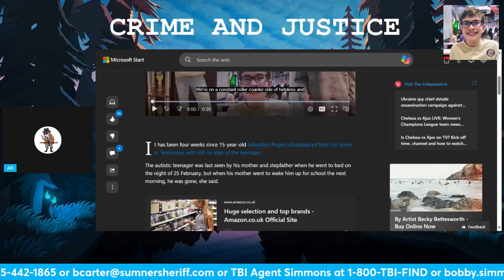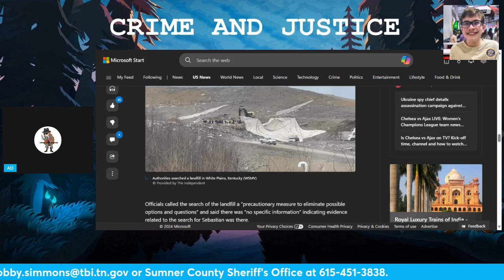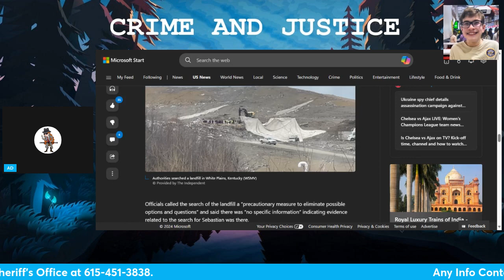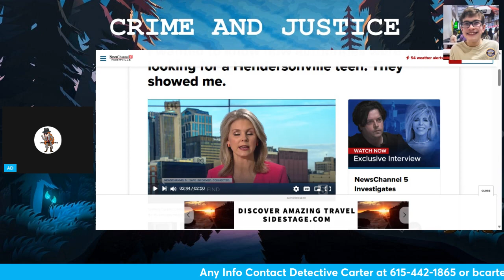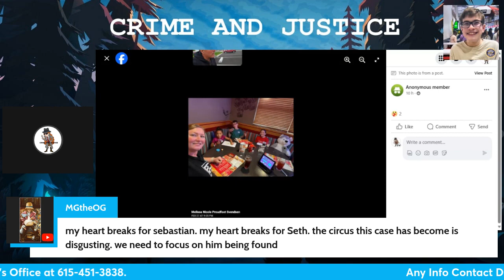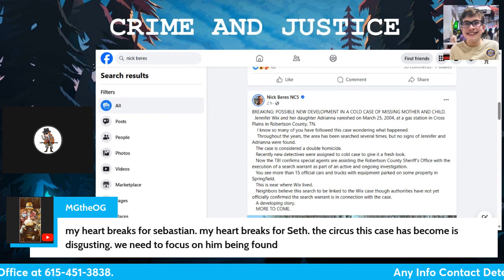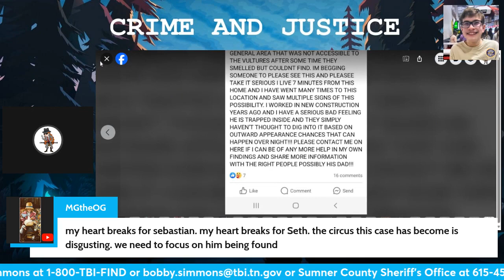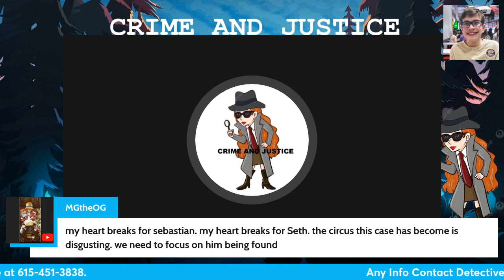LETS TALK SEBASTIAN ROGERS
Looking back at the facts of the case of missing 15 year old Sebastian Rogers who has added complication where as he is autistic.

Facebook page. please join:
Mysterious disappearance of Sebastian Rogers:~Hendersonville, TN: